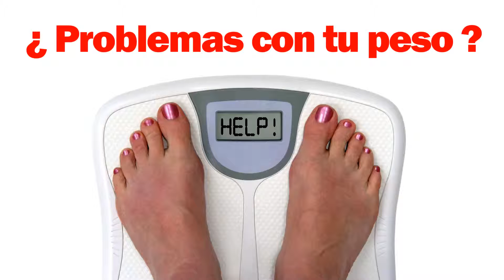Sara Herrera Nutriologa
Control de Peso, Programas para deportistas, Comer Saludable.
Nutriologa en Zapopan Jalisco, Ave. Rio. Blanco 701-2